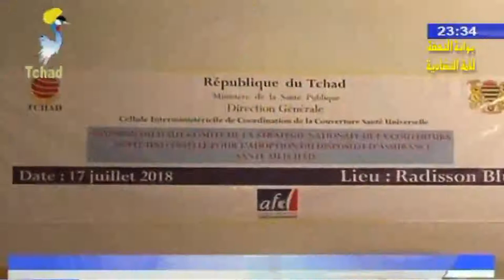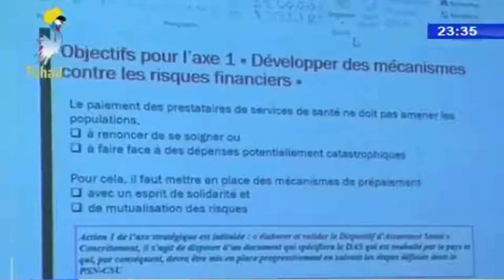SANTE PUBLIQUE - Adoption du dispositif d'assurance santé au Tchad